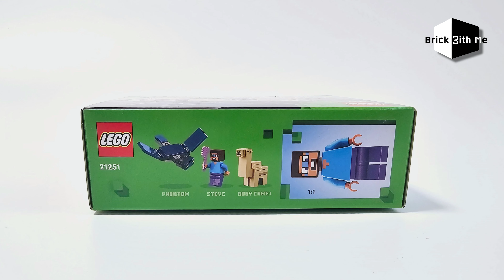LEGO MINECRAFT 21251 Steve's Desert Expedition speedbuild & photoreview BrickwithMe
Steve's Desert Expedition

6+ / 75pcs
4K video

레고 브릭위드미